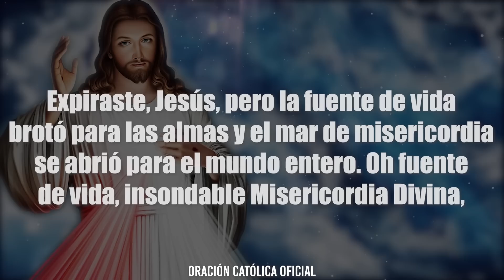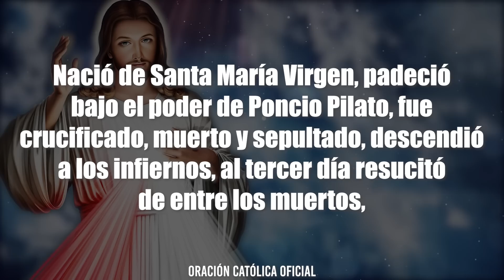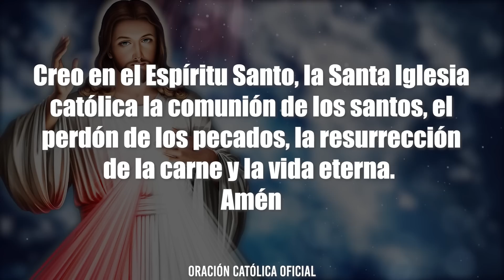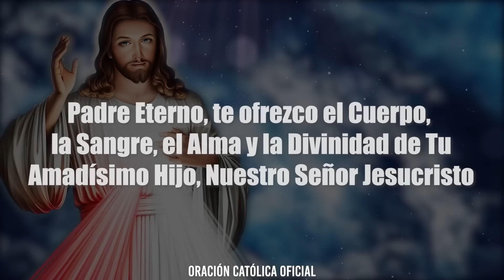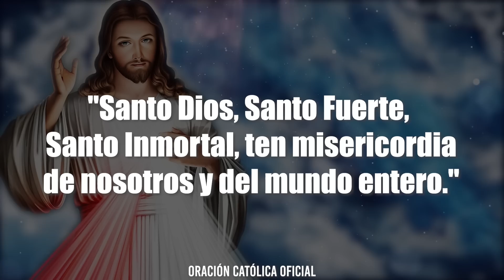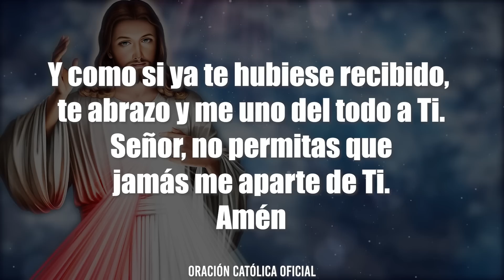Ángelus de Hoy VIERNES 24 DE FEBRERO DE 2023 ORACIÓN DE MEDIODÍA